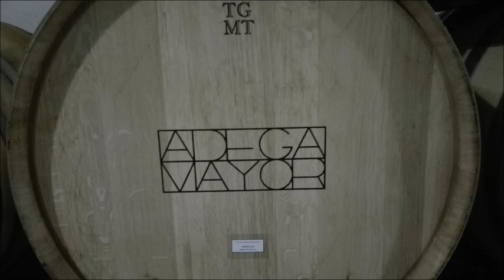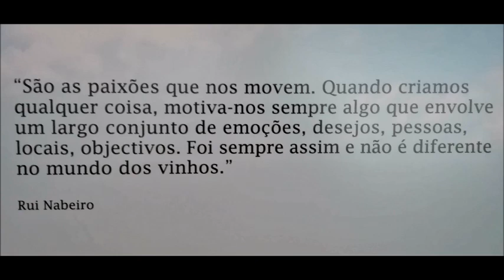ADEGA MAYOR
Visita da Cesviver a Campo Maior - empreendimentos Nabeiro.